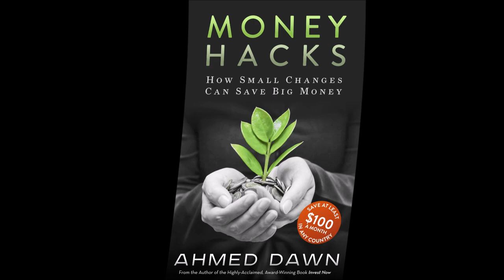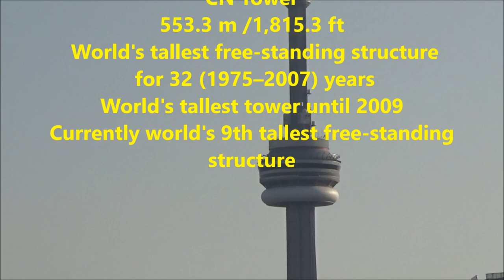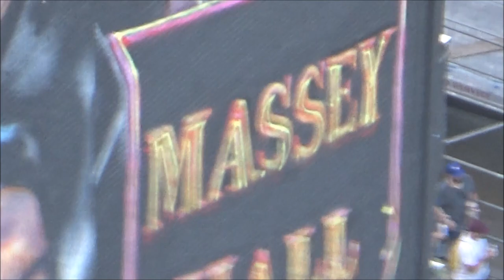Canada's Tallest Condo | High Zoom View from A Downtown Toronto Balcony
Canada's Tallest Condo | High Zoom View from A Downtown
Toronto Skyscraper Balcony | CN Tower |

In this video, you will see a view from a downtown Toronto skyscraper balcony featuring Canada's tallest condo Aura, CN Tower, and a breathtaking downtown Toronto view.